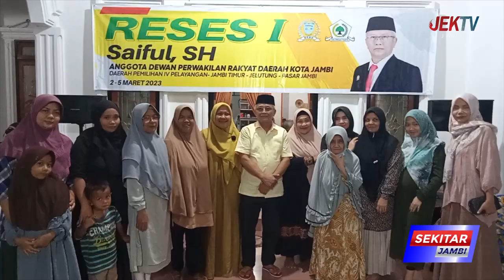SAIFUL TAMPUNG ASPIRASITERKAIT INFRASTRUKTUR DAN PENDIDIKAN